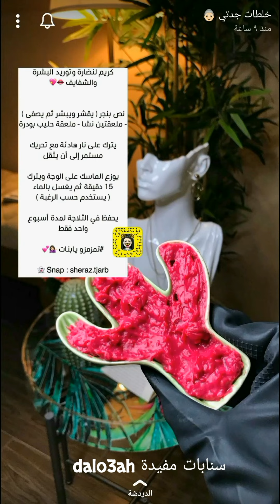ماسك لنضارة وتوريد البشرة والشفايف 👄 خلطات جدتي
ماسك لنضارة وتوريد الشفايف 👄 خلطات جدتي .
مكونات الخلطة //
نص بنجر ( يقشر ويبشر ثم يصفى )
ملعقتين نشا
ملعقة حليب بودرة
يترك على نار هادئة مع تحريك مستمر إلى أن يثقل .
الإستخدام //
يوزع الماسك على الوجة والشفايف ويترك 15 دقيقة ثم يغسل بالماء ( يستخدم حسب الرغبة ) •
📌 مدة حفظ الخلطة / والمكان :
يحفظ في الثلاجة لمدة أسبوع واحد فقط ..
مشاهدة ممتعة..